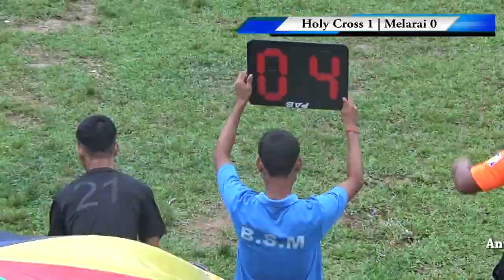karbook Football ⚽ final match Holy cross VS Melarai organised by BSM !! Highlights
karbook Football ⚽ final match Holy cross VS Melarai organised by BSM